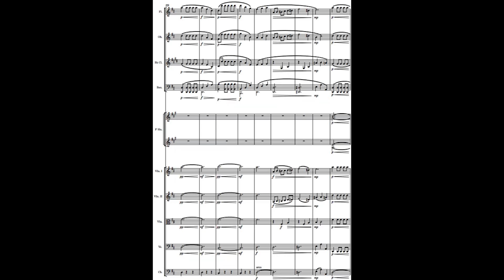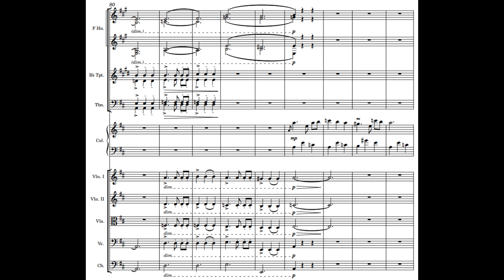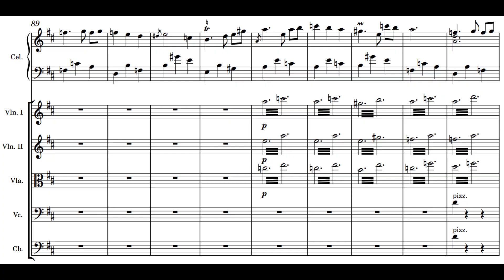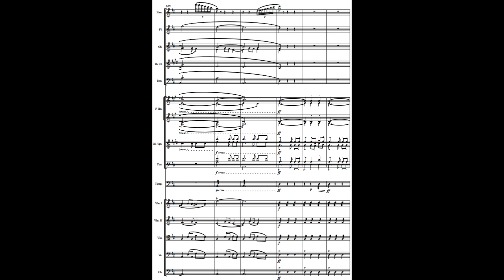Wisselwals: Een wals voor twee personen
Interested in classical music?

Also don't steal, or I will find you and eat your toes.

So this is really just a small (viennese) waltz I wrote at the end of november for piano and orchestrated begin december. I thought it'd be fun to start off the new year, and the exam period, with a nice, lighthearted, little waltz. So enjoy!

Also just ignore the fact that I haven't posted anything in 4 months. I regret nothing!